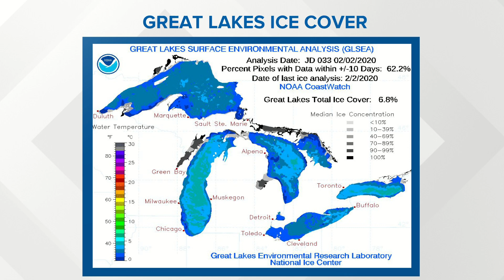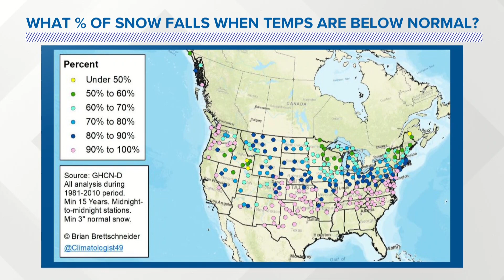Heather’s Weather Whys: near-record-low Great Lakes ice cover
Lake Erie isn’t even close to freezing this season, with ice covering barely 1% of the water surface. The rest of the Great Lakes are much more open than normal too.